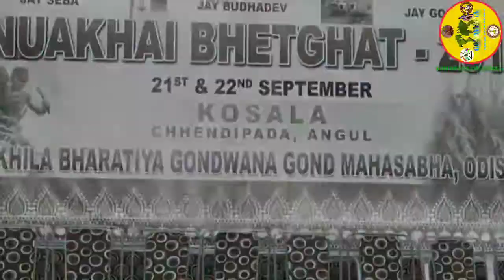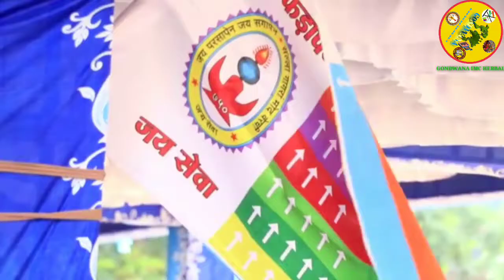Kosala, Angul Nuakhai bhetghet 2019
Akhil Bharatiya Gondwana Gond Mahasabha, Odisha